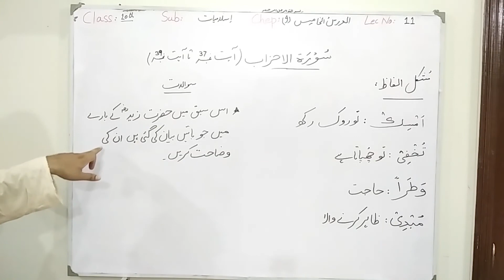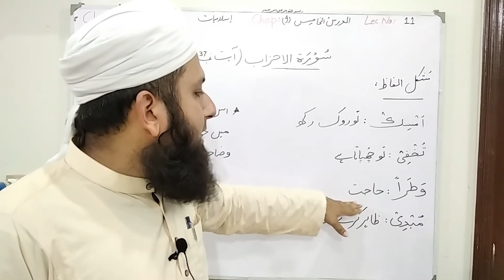Lec No 11 | (Surat Al Ahzab 37-39) | Islamiat Class 10th